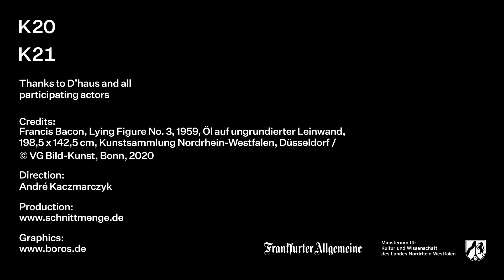#9 Lou Strenger x Francis Bacon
Kunstsammlung meets D'haus!

We asked 10 actors to interact with an artwork of our collection. They were completely free in what they do. This is the outcome 💥

What can an artwork evoke in you? What power does it have? Watch Lou Strenger contemplate on Francis Bacon’s „Lying Figure No. 3“ (1959).

Special thanks to Lou Strenger and André Kaczmarczyk!

© Kunstsammlung Nordrhein-Westfalen, 2020